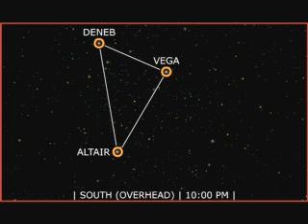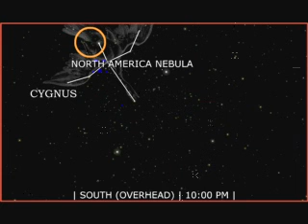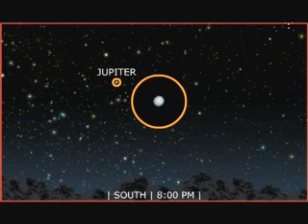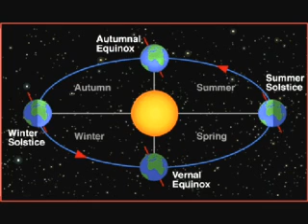Tonight's Sky: September 2007